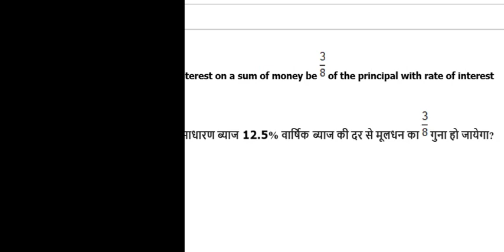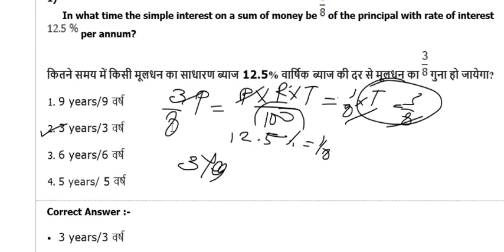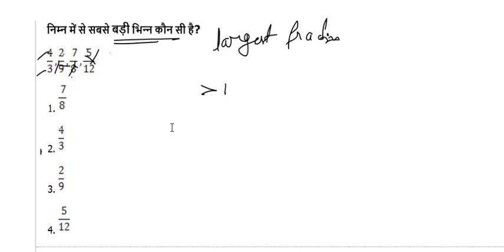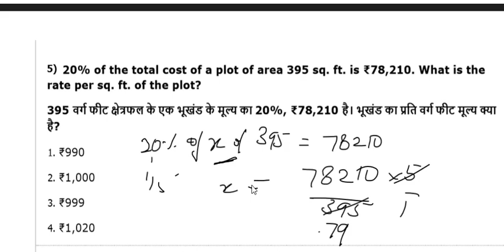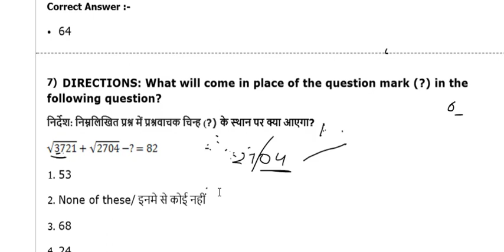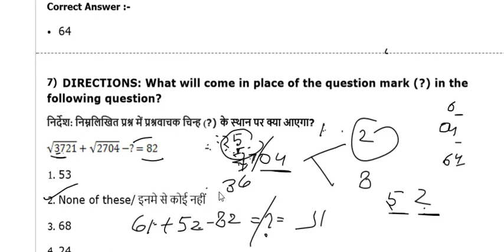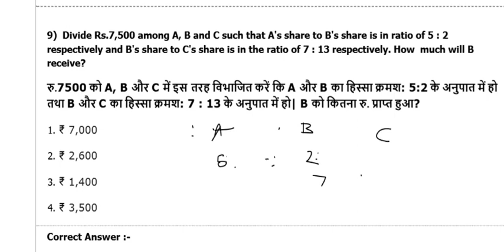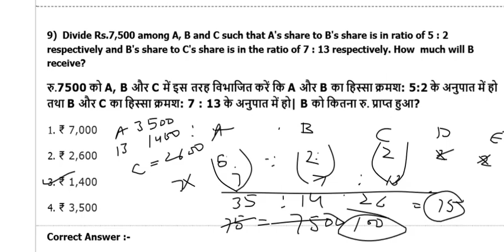MP SI MATHS 2017-2018 2019-2020-2021 ||MP Vyapam SI Previous Papers|| MP SI MATHS 1